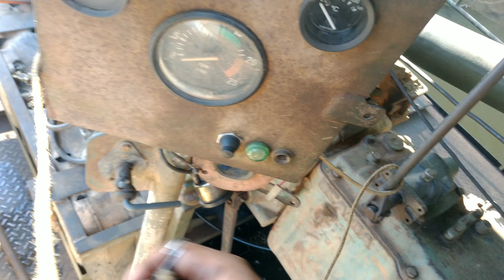DRAGA DE AREIA | COMO TIRAR AREIA DO RIO